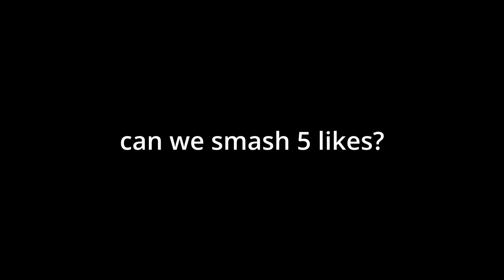Rather Be 🤷‍♀️ | Bync Highlights #6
Edited by me. (2nd time editing)